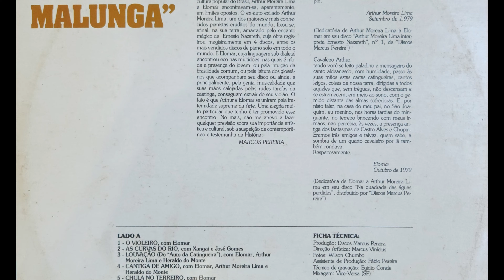Peão na Amarração - Elomar, Arthur Moreira Lima, Xangai e José Gomes (1980, HD 4K, Vinyl)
Intérprete: Elomar, Arthur Moreira Lima, Xangai e José Gomes
Compositor: Elomar Figueira Mello
Álbum: Parcelada Malunga
Gravadora: Discos Marcus Pereira
Ano: 1980
Áudio: Estéreo

Aparelhos:
Toca disco Philips GF 447
Amplificador Gradiente Model 126